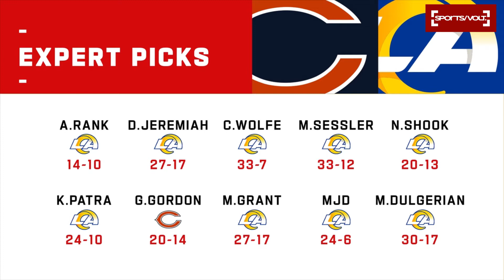Chicago Bears vs Los Angeles Rams | Week 1 NFL Game Preview